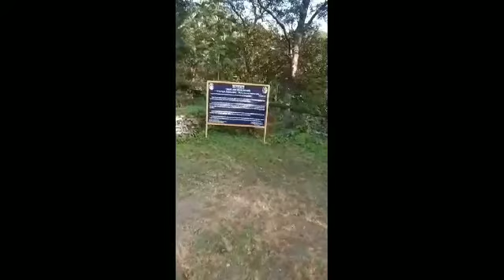Kanvashram in Kotdwar, Uttrakhand, India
Aashman is telling the importance of Kanvashram in Kotdwar which is famous as ancient famous university headed by Rishi Kannav. It is the place where king Dushyant met his wife Shakuntala and also their son  chakravati Samrat Bharat born. Our country name is Bharat because of the famous king who United our country and was most popular king of his time in world